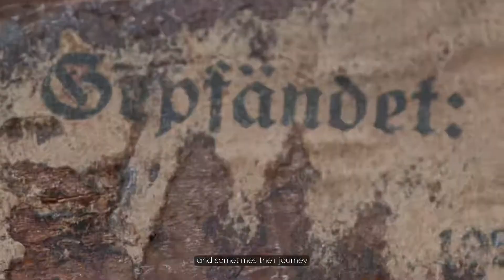Avance “Procedencia: la historia perdida”.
Hoy les presentamos un avance de nuestro próximo vídeo, que captura parte de la exposición “Procedencia: la historia perdida”, una muestra que fue interrumpida por el terremoto de enero de 2020. Ahora, tienen la oportunidad adentrarse en la exposición de manera digital.